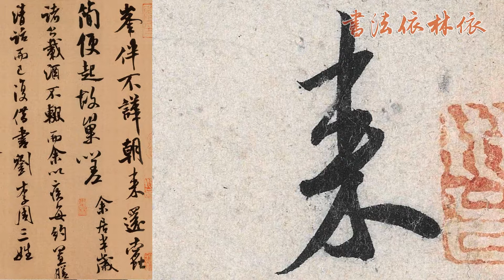【米芾MI FU】《苕溪詩卷TIAO XI SHI JUAN》﹙000﹚〔Art Calligraphy 101書法依林依〕